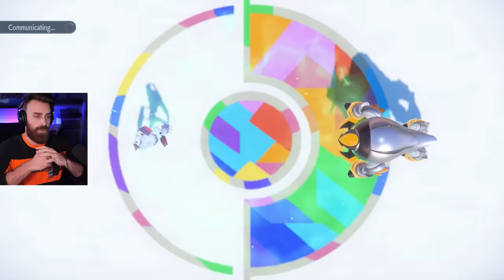I Drafted Pokemon To Battle My LIFELONG RIVAL!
I Drafted Pokemon To Battle My LIFELONG RIVAL @Drewby39 in the Shuckle Premiere League! You guys have been clamorouing, ShadyPenguinn has so much to prove, blah blah blah, and THIS is the week we need to prove it! Can thwackey take down a team rocking big brother Rillaboom? Let's find out!

Record: 1-1